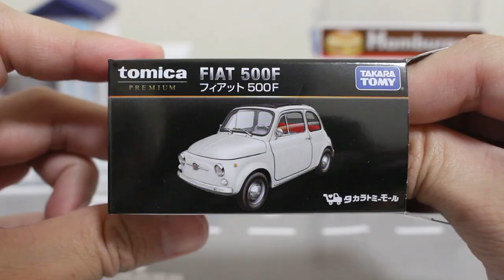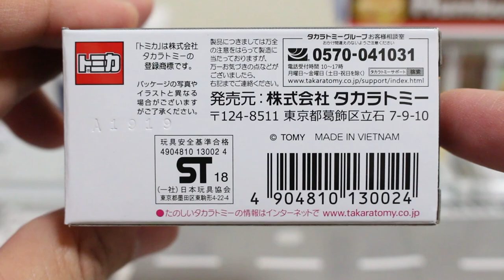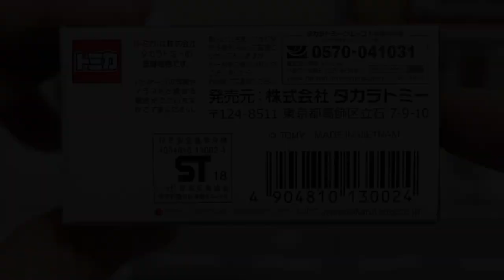さわやかでキュート！！【タカラトミーモールオリジナル】フィアット 500F 【PREMIUM】 FIAT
待望のタカラトミーモールオリジナル！！内装のレッドとホワイトが美しい！！通常モデルとの比較あり！！

★関連動画
マットなブラックがカッコいい！！【タカラトミーモールオリジナル】レクサス LFA ニュルブルクリンクパッケージ 【PREMIUM】 LEXUS LFA Nurburgring Package

          効果音ラボ